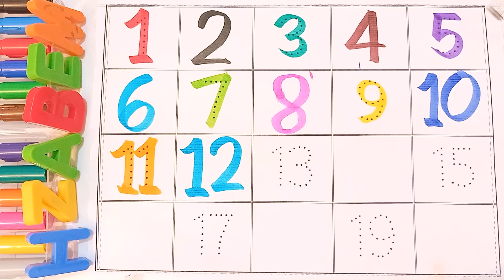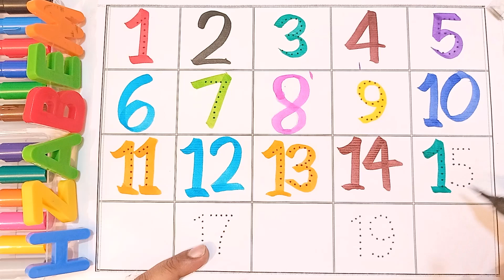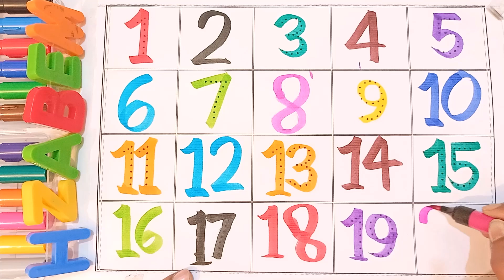ginti, conting, learn to conting 1 to 100, 123, 1234, 1 se 100 tak ginti, conting videos, numbers,1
123 | Apple Study Class | counting 1 to 100 | 1 to 100 | ginti | one two counting | 1 se 100 Tak ginti | 100 Tak ginti

Your Query 👇

1. 123
2. ginti
3. one to hundred
4. counting
5. 1 to 100 counting
6. 1 se 100 Tak ginti
7. counting 1 to100
8. 100 tak ginti
9. 1 to 100
10. 123 numbers
11. counting for kids
12. Learn to counting 1 to 100
13. counting 1 to 20
14. counting 1 to 15
15. apple study class
16. Ginti in english
17. Ginti video
18. hindi varnmala
19. Ginti song
20. 1234 numbers
21. Ginti 1 se 100 tak
22. Ginti 100 tak
23. 100 tak Ginti
24. 1 to 100 counting
25. 1 se lekar 100 tak ginti
26. Ginti english mein
27. One two three
28. 1 se 100 english mein padhe
29. 1 se 100 tak counting
30. Ek se sau tak ginti
31. Ek do tin
32. Ginti pahada
33. ginti ginti
34. Counting 123
35. Learn to counting